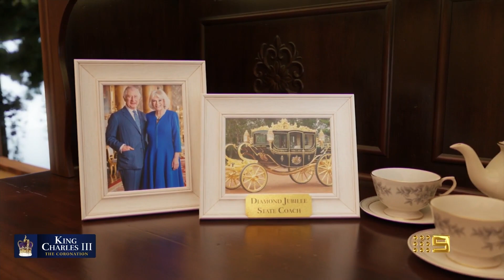What's really happening inside the Palace ahead of King Charles' Coronation? | 9 News Australia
Former royal insider and palace press secretary Dickie Arbiter reveals how King Charles and Queen Camilla will be feeling ahead of the historic Coronation this evening.

►Chapters
0:00 King Charles Coronation starting soon
1:18 Royal insider Dickie Arbiter
6:16 How King Charles Coronation will unfold, Processions explained
7:50 Questions loom over Harry's role
11:30 Live outside Buckingham Palace
14:15 Live outside Westminster Abbey

King Charles Coronation: Heir to the throne Charles III will officially become King in an extravagant and historic ceremony this evening. Thousands will gather at Westminster Abbey and the surrounding streets of central London to take in a display of British pageantry. Preparations have been a long time coming, following the death of his mother, Queen Elizabeth II, at her rural Balmoral home in September.